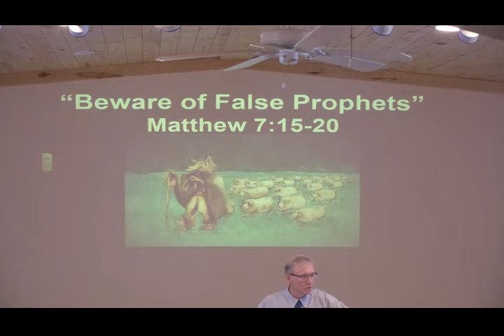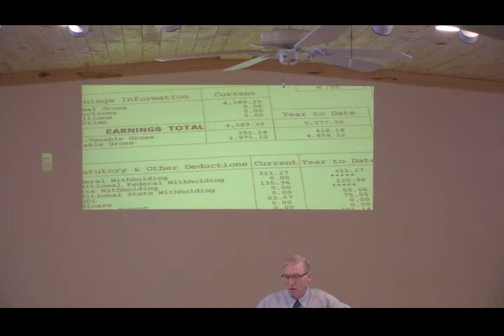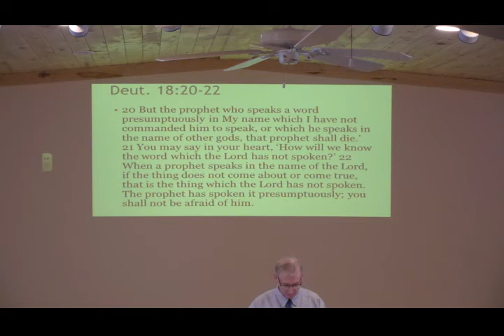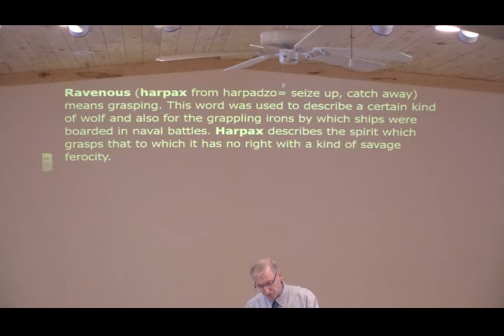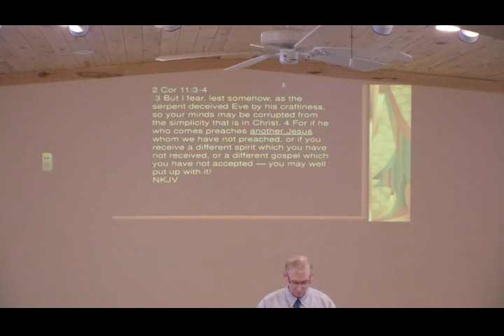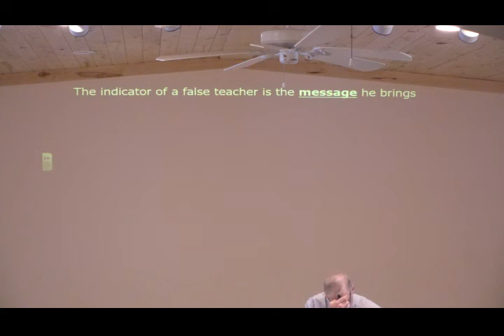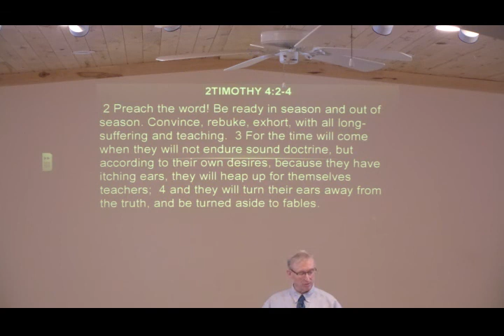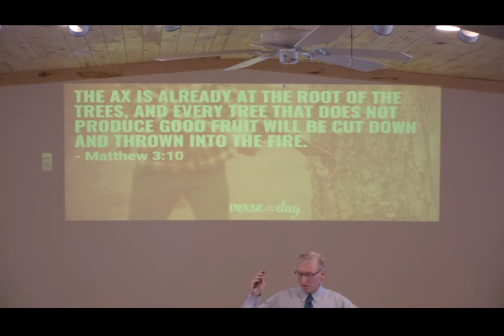Beware of False Prophets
Series: Life of Christ #61
Verse: Matthew 7:15-20
Speaker: Pastor Shawn Laughlin
Date: 11.24.19